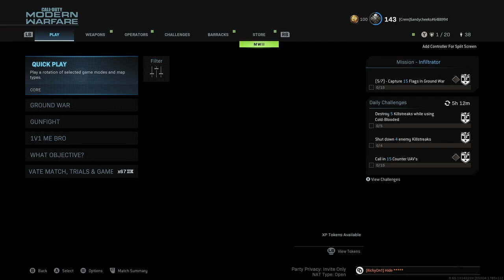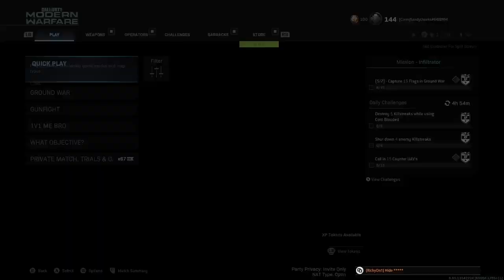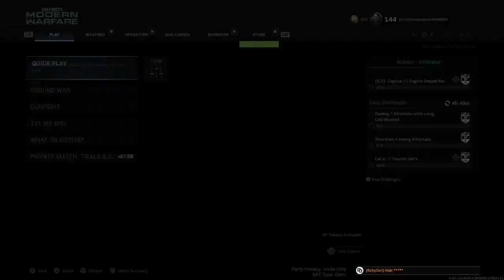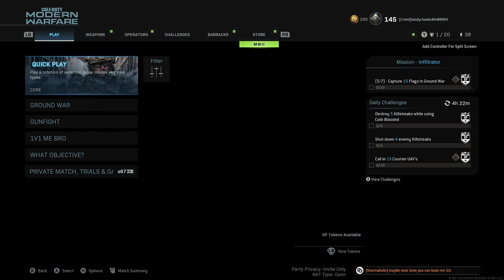cod with the boyfriend